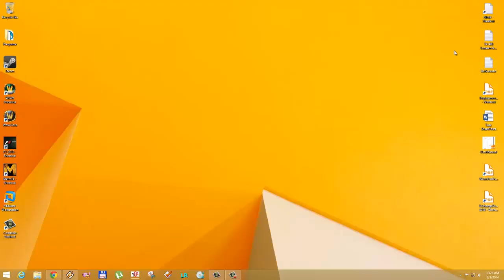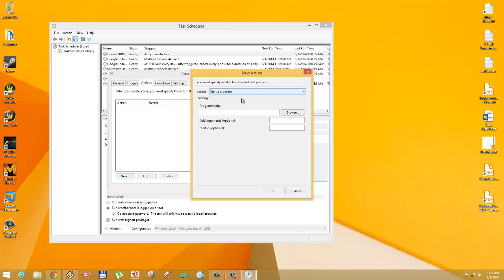How to Automatically connect a PPOE connection in Windows 8 1